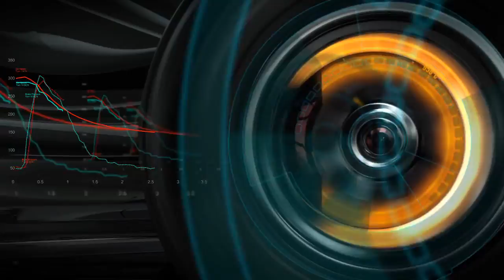Formula1, 2010 - Teaser Trailer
This game was released last year on the wii and psp and now its back in stunning HD on the playstation and xbox 360. Despite the wii attempt at the game been hard to control and in responsive this time round were set to play perfectly in hd whilst using a better control system. The playstation 1 was one of the first consoles to feature a F1 game so hopefully they know what there doing.

Platforms:
 PS3, Xbox 360, (2010)
 Wii (2009)